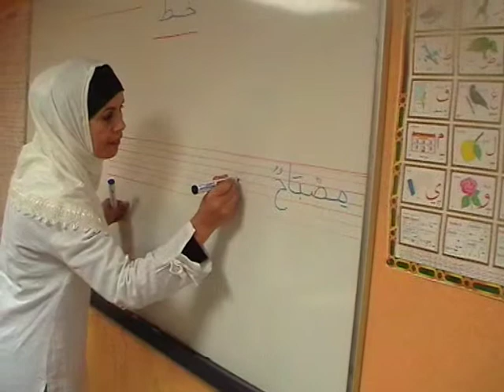Intégration Musulmanne Spinassienne IMS à Epinay-sur-Seine 93800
Cours d'Arabe IMS 3